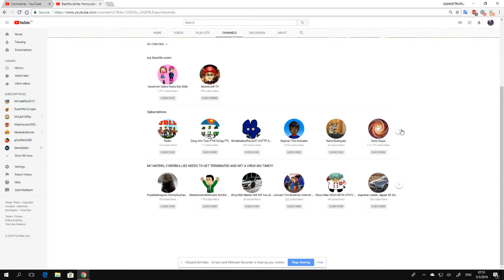Look At What BadWordsYes HamoudeAjam No AKKTK AVGCP Had Done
He just put me on his cyberbullies list! OH!!! HE'S SO DEAD MEAT!!!